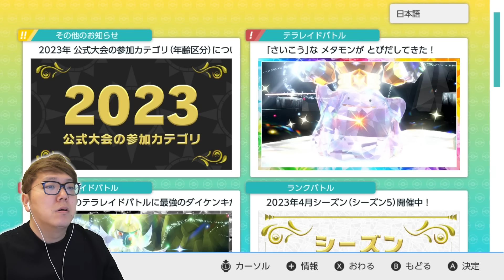ヒカキン、初めてのテラレイドバトルで訳がわからないwww Part17【ポケットモンスター スカーレット・バイオレット】【ポケモンSV】